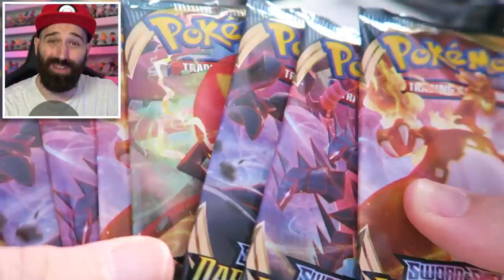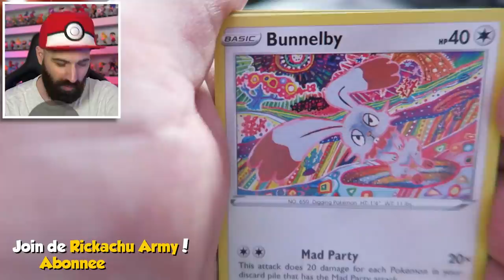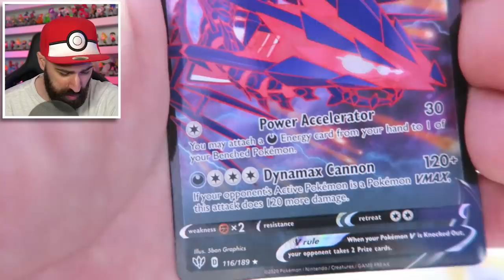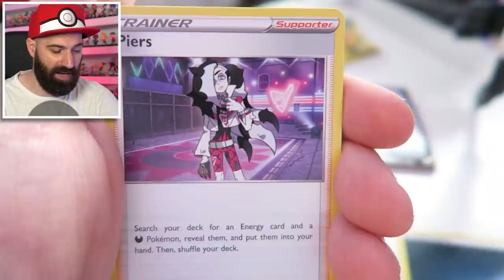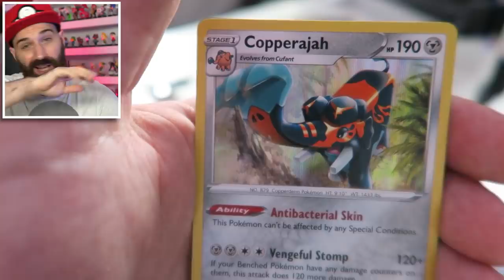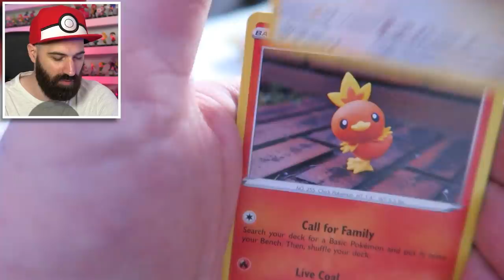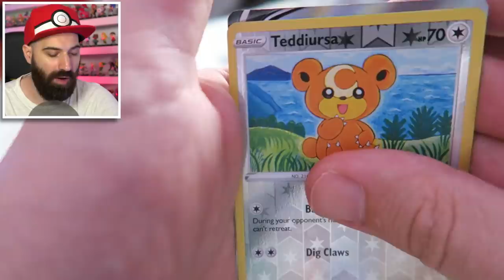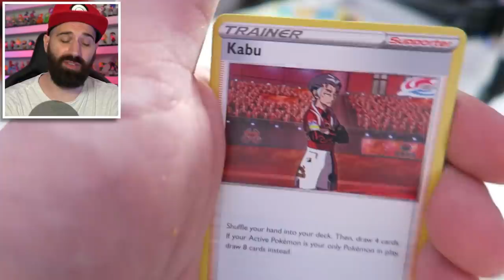POKEMON KAARTEN FIRE CHALLENGE | MOND VERBRAND ?!? | Darkness Ablaze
Ik heb Pokemon kaarten gekregen, maar ik mag ze alleen uitpakken als ik meedoe aan de Pokemon TCG Darkness Ablaze Fire Challenge. Als we V-kaarten of V-MAX Pokemon kaarten pullen, dan ga ik mijn mond verbranden.

ADRES FANMAIL:

RICKACHU
Gravin Juliana van Stolberglaan 31
Box C1500
2263AB Leidschendam
Nederland